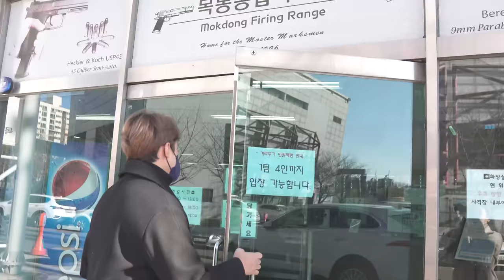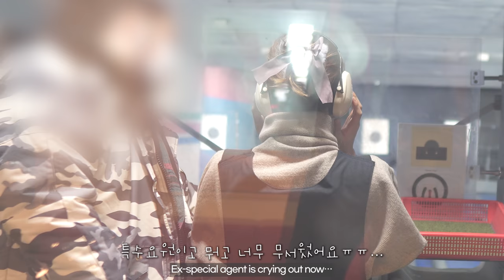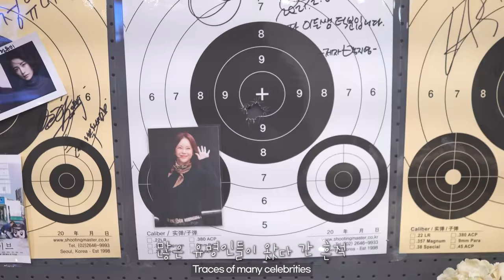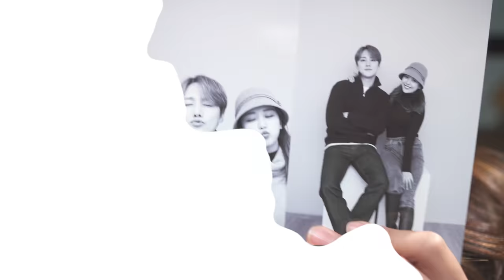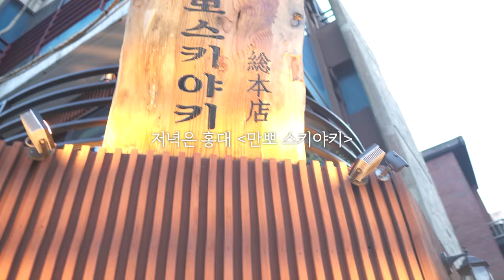한겨울 스키야키 먹방 데이트 VLOG❄｜눈물범벅 탕탕 실탄사격🔫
하연~ 연스커플입니다!!

여러분들 요즘 정말 정말 춥죠?!

오늘은 저희가 어떡하면 집에서 간접 따뜻하게 해드릴 수 있는 컨텐츠가 있을까 고민하다가 준비하게된 겨울 브이로그 인데요!!

이 브이로그로 모두들 따뜻한 겨울 보내시고 새해 복 많이 받으세요~!!
해피 뉴 이어!!!